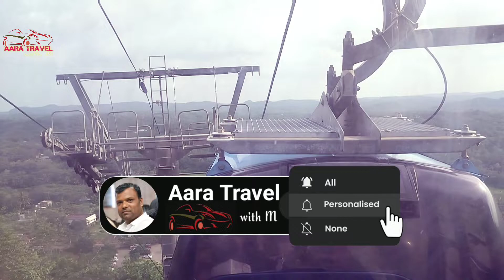ರಾವಣ ಜಟಾಯು ಪಕ್ಷಿಯ ರೆಕ್ಕೆ ಕತ್ತರಿಸಿದು ಇದೆ ಸ್ಥಳದಲ್ಲಿ |Jatayu Kerala| Jatayu Earth Centre Kerala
jatayu
jatayu Kerala
jatayu Earth Centre
jatayu Earth Centre Kerala
Kerala
Jatayu pakshi
Ramayan
siya ram
Ramayan history